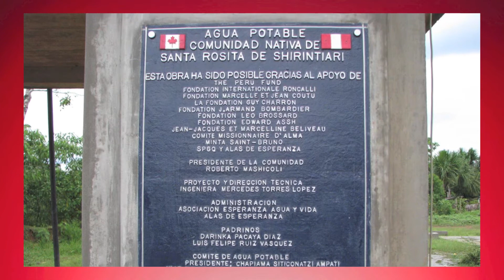Peru Fund: Planning Our 2017 Trip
a brief look at the trip some of the members of the Peru Fund will be taking on July 12th, 2017.